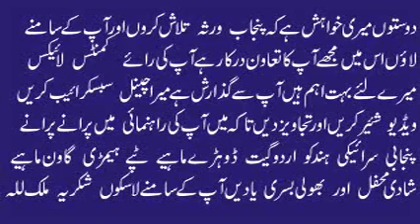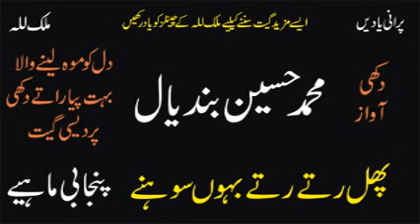Punjabi Mahiay Phul Ratay Ratay Bahoun Sohnay | Muhammad Hussain Bandial | Old Punjabi Saraiki Song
Punjabi Mahiay Phul Ratay Ratay Bahoun Sohnay